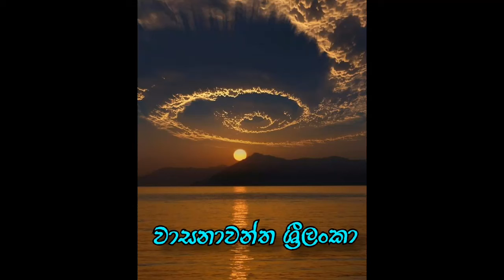අසිරිමත් පාරාදීසය ,The paradise